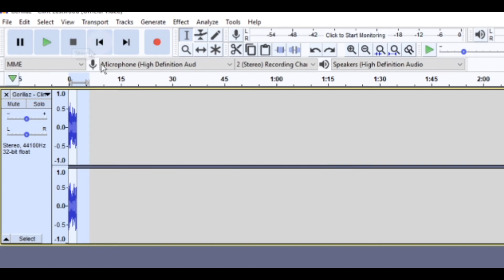A neat little thing about Gorilaz - Clint Eastwood